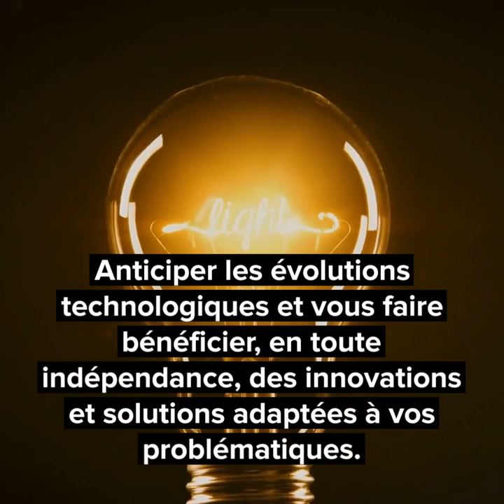Les valeurs de Cegedim Outsourcing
Découvrez en moins d'1 minute les valeurs importantes pour Cegedim Outsourcing.
Vous partagez ces valeurs ? Alors rejoignez-nous !